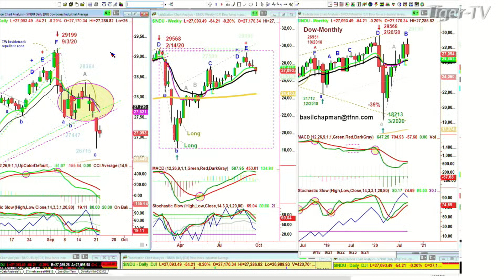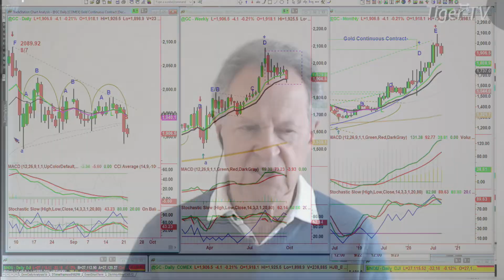September 22nd, NOON Market Update on TFNN - 2020